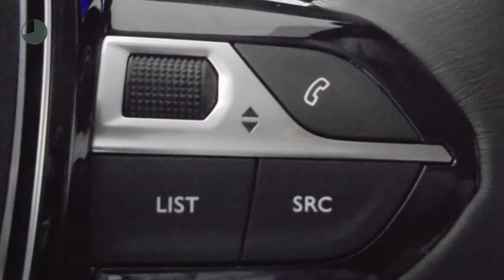Peugeot 3008 SUV ACTIVE 1.2 130PK Navigatie